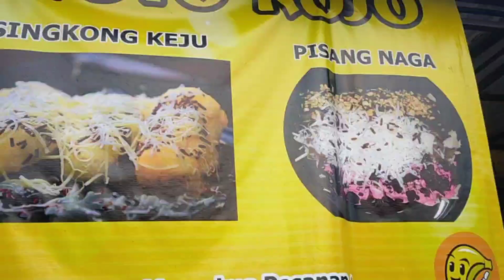TERISPIRASI DARI YOUTOBE..!!PISANG DIOLAH MENJADI JAJANAN KEKINIAN, BIKIN PELAGAN PUAS DAN KETAGIHAN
PISANG NAGA DAN SINHKONG KEJU

JAJANAN KEKINIAN YANG HITS DAN VIRAL

Buka : jam 4 sore - 9 malam
Harga : 3 ribu /biji
Lokasi : jln. Sambiroto Raya depan STIKES KARYA HUSADA SEMARANG

Dalam Vidio ini dijelaskan cara pembuatan jajanan kekinian dari olahan pisang bikin pembeli puas dan ketagihan..!!